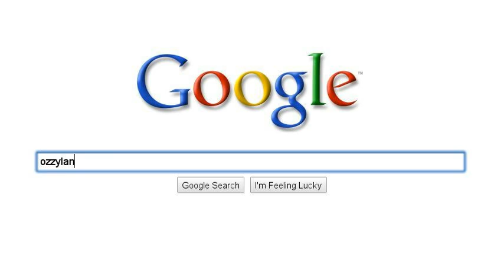What I do when Im bored!!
So yea daily basis stuff